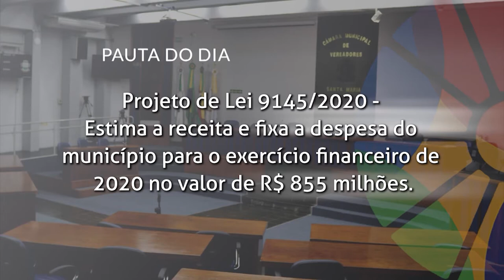Boletim | Audiência Pública | LOA | 30 de novembro de 2020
Lei Orçamentária Anual